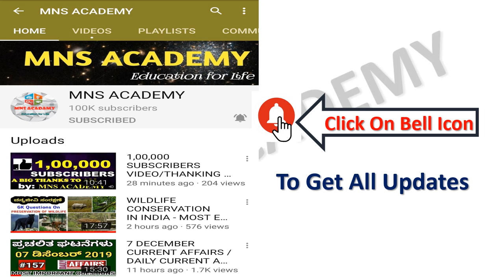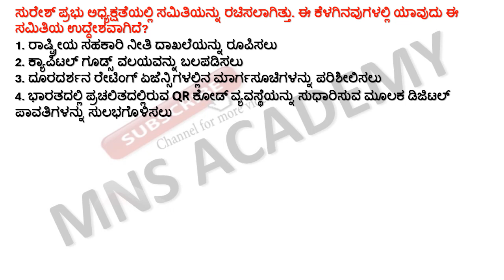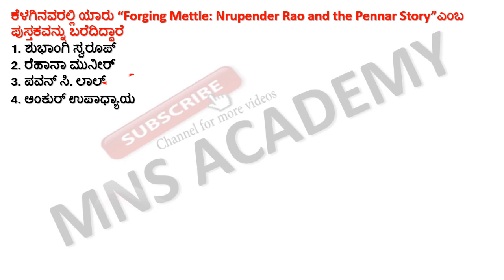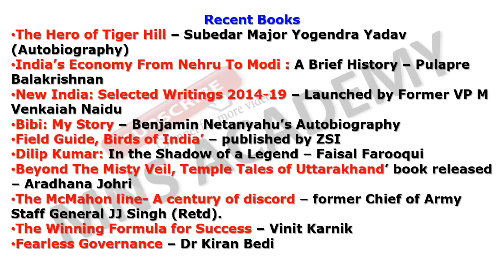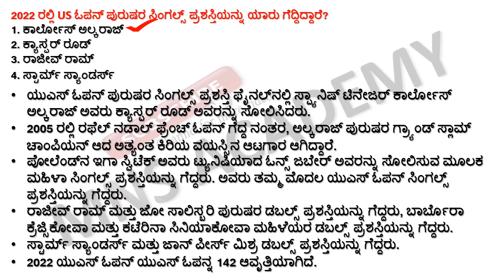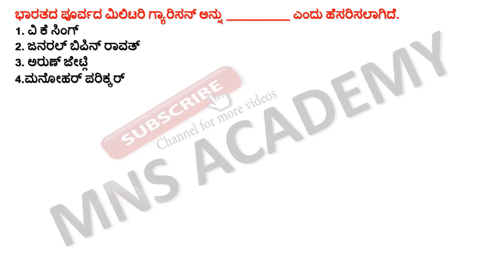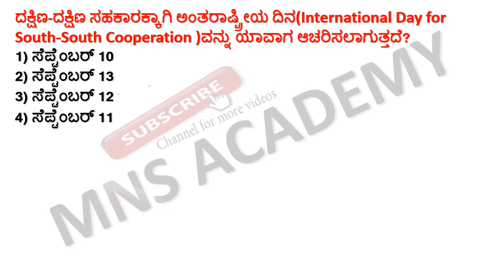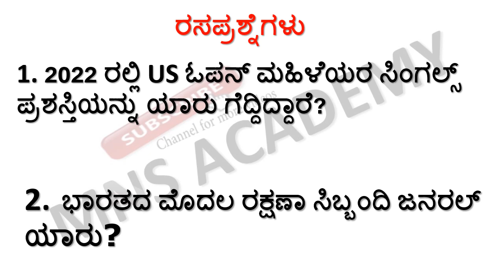14 September 2022 Current Affairs in Kannada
14 September 2022 Current Affairs in Kannada || September 2022 Current Affairs Kannada